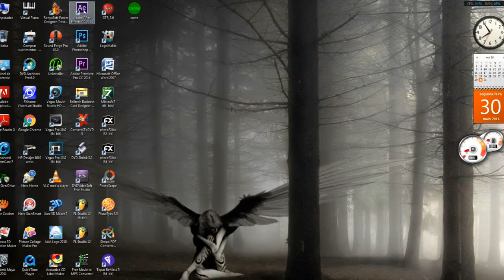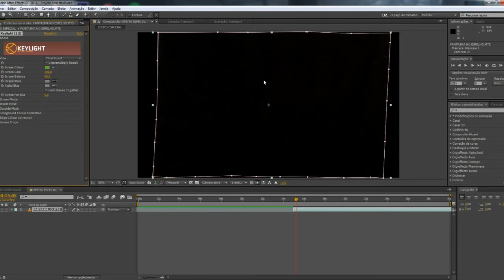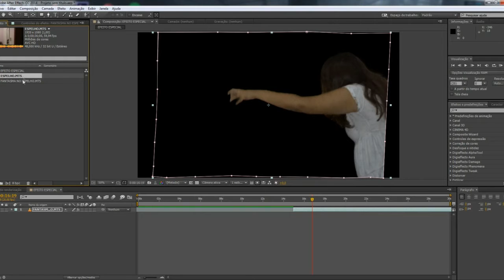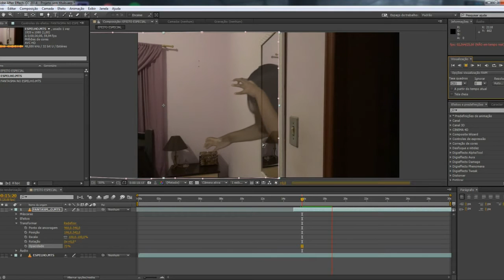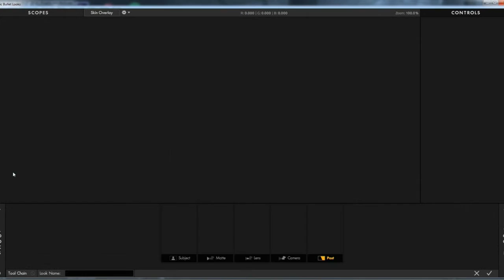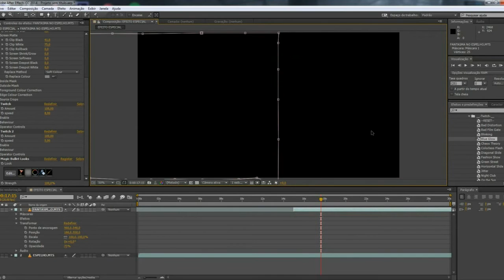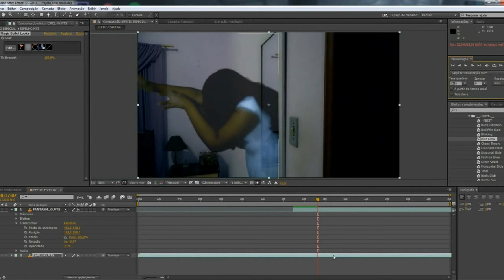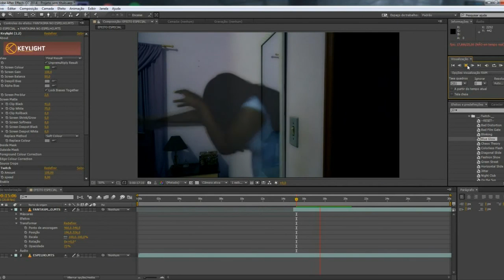Tutorial adobe after effects fantasma saindo do espelho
Subscrever-visionscope produções
Neste tutorial vou estar ensinando como se fazer um efeito de um fantasma saindo do espelho no programa After Effects cc 2014

DONWLOAD PARA O ARQUIVO TWTCH

DONWLOAD PARA  O ARQUIVO MAGIC BULLET SUITE 2015

Compartilhe
Deixe seu comentário a sua participação é muito importante para o canal